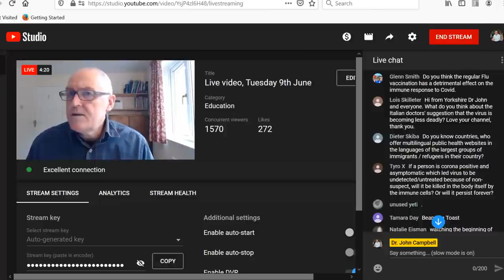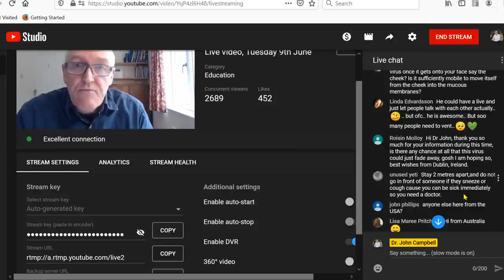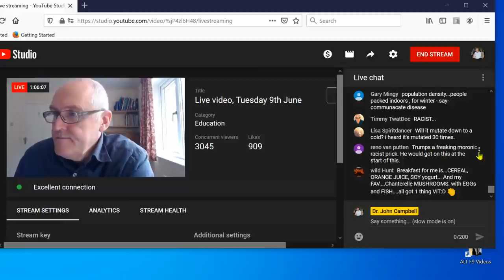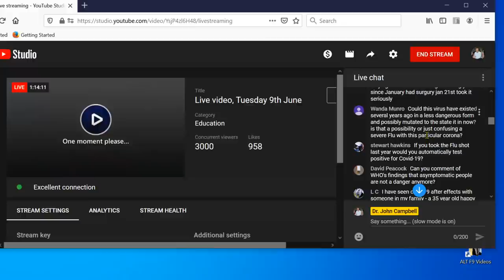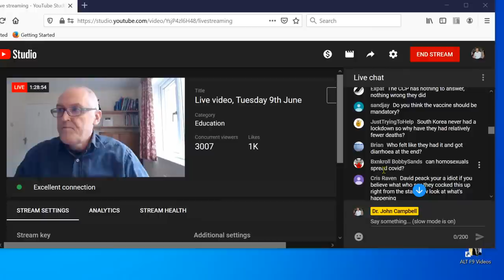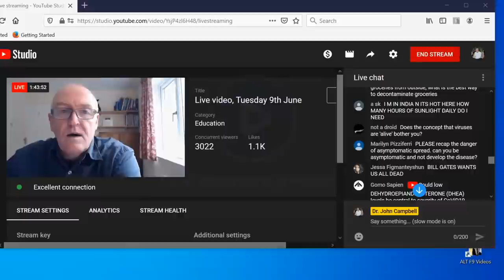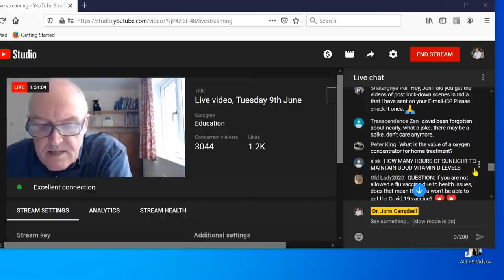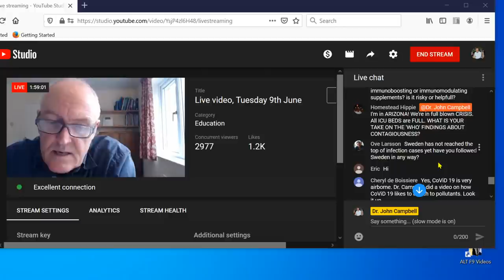Live video, Tuesday 9th June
Ask any questions you like